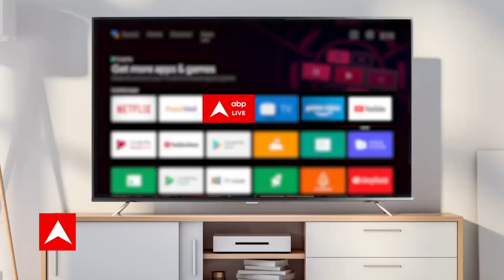Flood News: Patna के दानापुर में डूबी नाव, हादसे का नया Video आया सामने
बिहार के दानापुर में गंगा उफान पर हैं...ऐसे में एक नाव नदी में डूब गई जिससे 10 लोग लापता हो गए...राहत और बचाव का काम जारी है